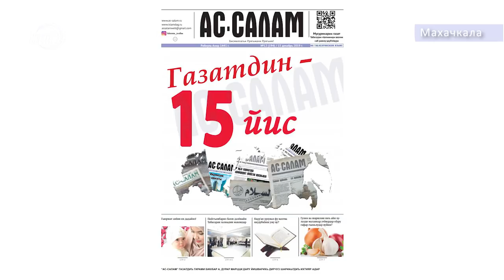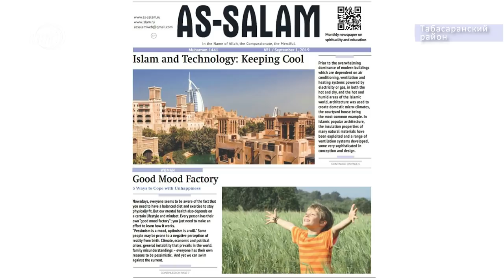Итоги недели за 12.01.2020 год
1. Низкая преступность и низкая зарплата. С какими итогами входит Дагестан в новый год и чего ожидать в ближайшем будущем.
2. Махачкала – как демографический флагман. Столице Дагестана пророчат рекордную рождаемость.
3. Пока одни жалуются на жизнь – другие всецело посвящают себя любимому делу и даже создают частные музеи. Об увлеченном дагестанце из Ботлиха узнаем в сюжете моих коллег.